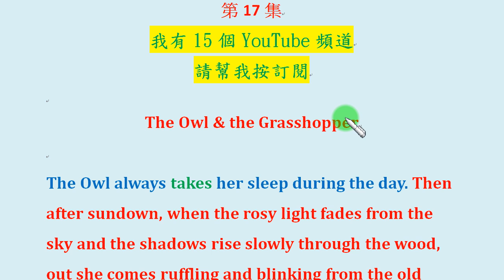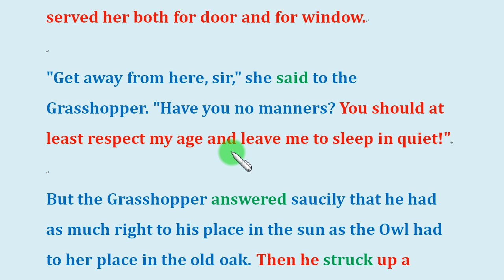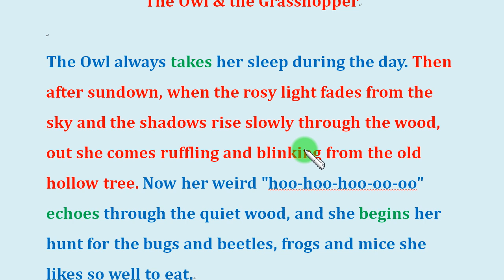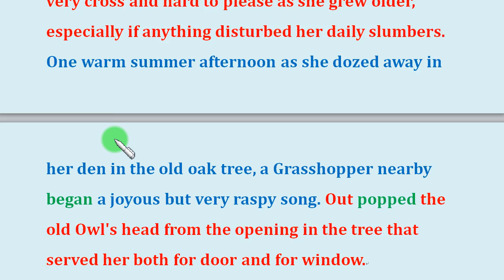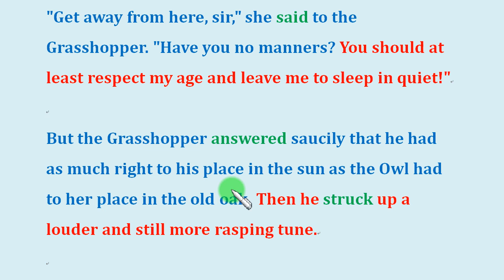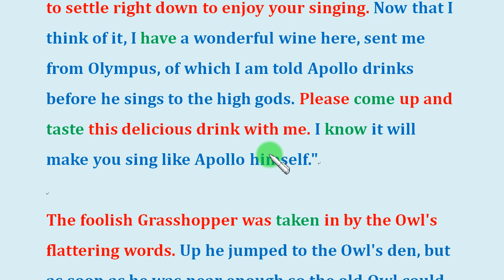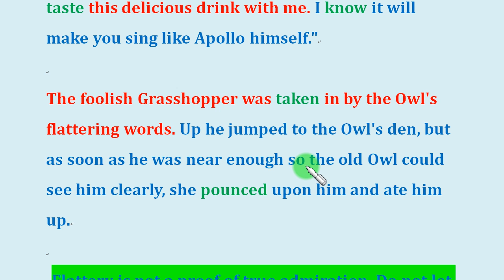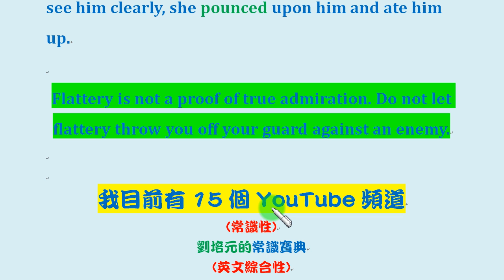「伊索寓言學英文」第17集: The Owl & the Grasshopper (弦外之音：口蜜腹劍)